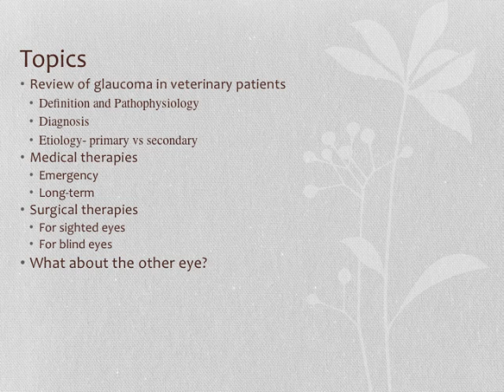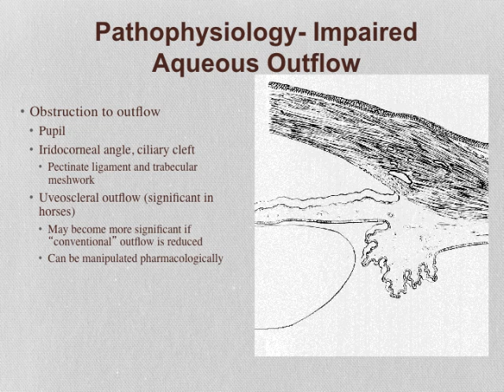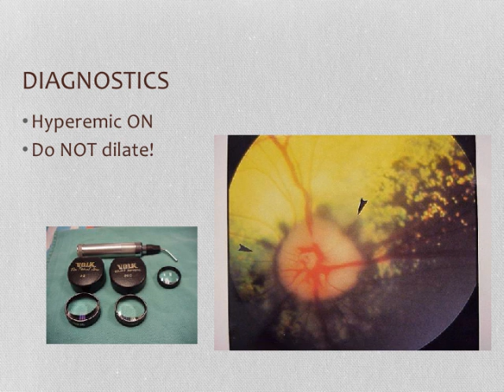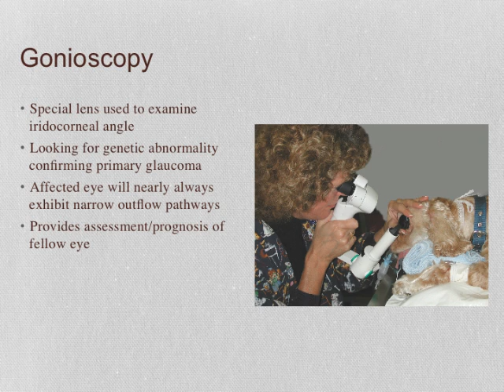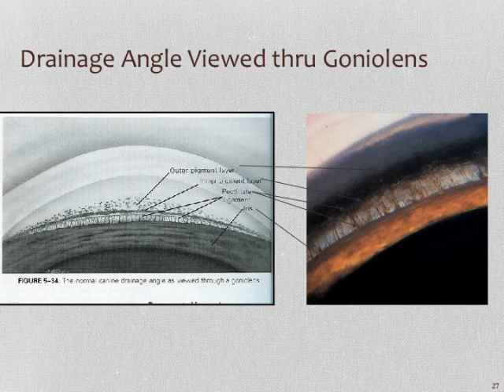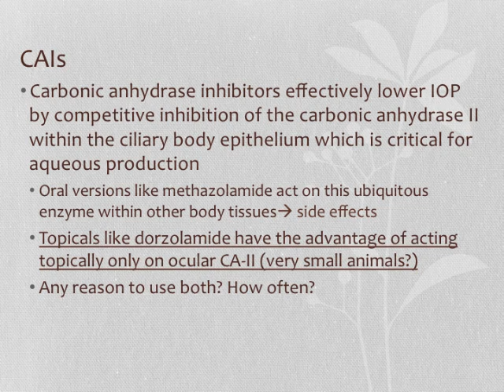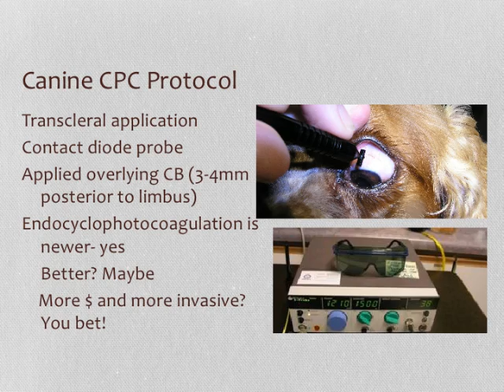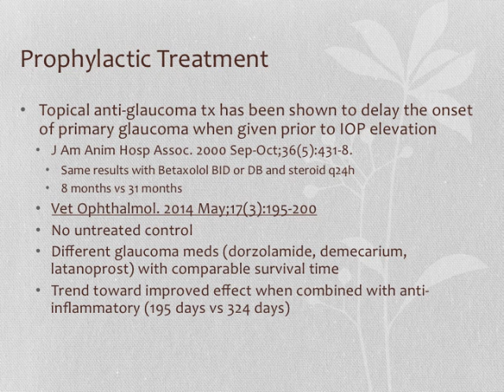Canine Glaucoma by Veterinary Vision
Glaucoma is caused by increased pressure inside the eye. The condition has many causes but is often inherited. Glaucoma is one of the more common causes of irreversible blindness in dogs. Rapid diagnosis and treatment are critical to preserve vision.